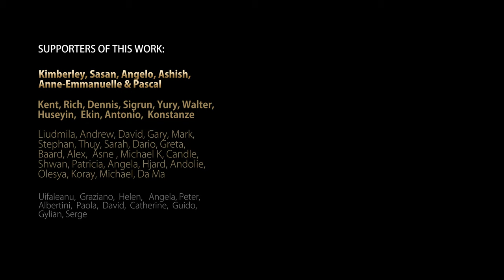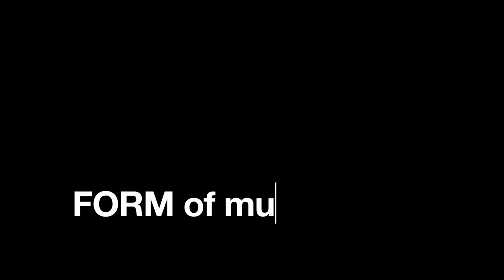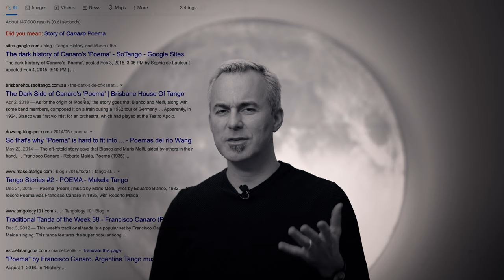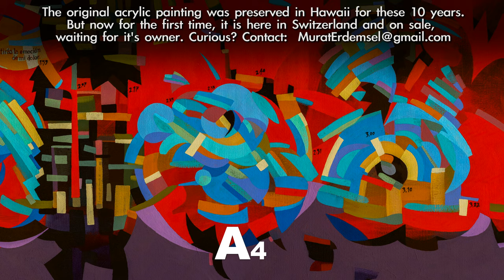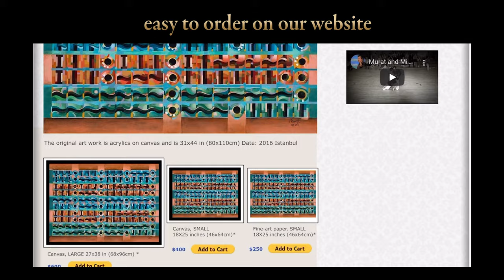Form of tango music 3, A TANGO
Murat Erdemsel analyses a TANGO and introduces creative ways to dance mindfully.
Tango is:
Poema, Francisco Canaro (1935)

Part 3 of the series, the revision of the lecture: "8 elements of music"
This episode explains the Form of a Tango and how to make dance strategies in milongas. More to come.

Supporters of our channel are:

Kim, Kent, Danielle, Michael T, Sasan, Anne-E,
Pascal, Konstanze, Andreas, Yury, Koray, Olesya
Andolie, Hjard, Irene, Patricia, Angelo
Schwan, Candle, Michael K, Paul, Ashish
Alex, Baard, Åsne, Antonio, Sigrun, Greta, Ekin
Dario, Sarah, Thuy, Graham, Dennis, Stephan,
Angela, Mark, Huseyin, Rich, Gary, Nadela,
David, Andrew, Liudmila, Walter and Simon.